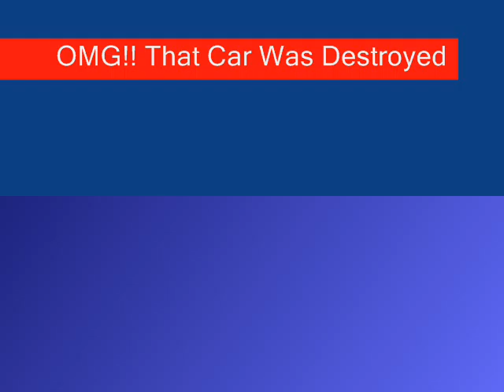A car jumping and crashing claymation